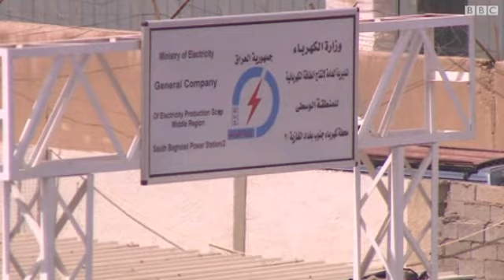وزارة الكهرباء العراقية تعد بحل ازمة الطاقة هذا العام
لا يزال العراق يعاني من أزمة في الطاقة الكهربائية. ومع أن العراق بين أغنى دول العالم في موارد الطاقة، الا انه يستورد الطاقة والوقود من الخارج.